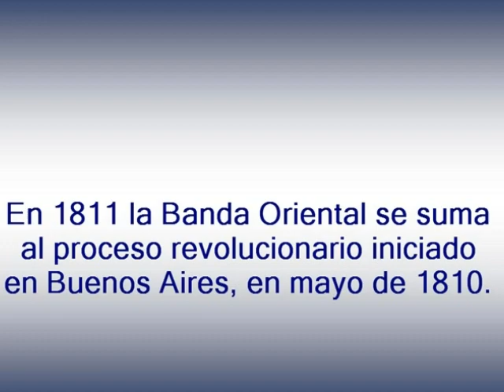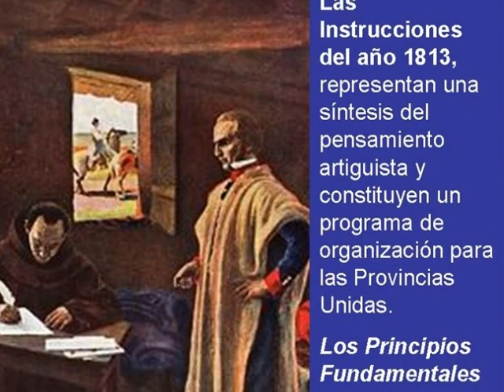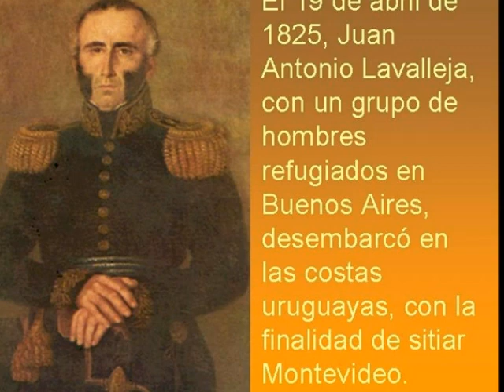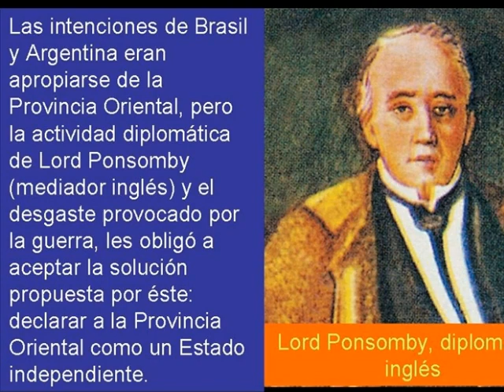Proceso de la Independencia.wmv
Video que relata el proceso de Independencia del Uruguay, acontecimiento que se desarrolla desde 1811 con el Grito de Asencio hasta que se jura la Constitución en 1830.